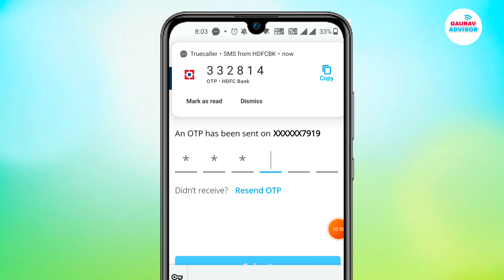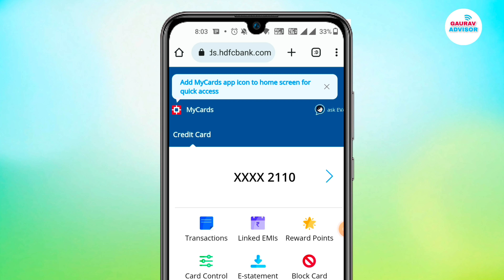HDFC Credit Card Bill Generate Date Kaise Pata Kare | Due Date Hdfc Credit Card Kaise Jane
Hello everyone is video me aapko bataya  kis tarike se aap HDFC credit card ka bill generate date pata Laga sakte ho yani ki HDFC credit card ka due date kaise aap apne mobile se jaan sakte ho is video mein Puri information aapko di hai.